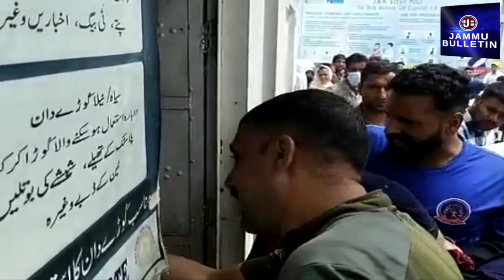1 Dead, 2 Injured In Poonch Mishap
1 Dead, 2 Injured In Poonch Mishap